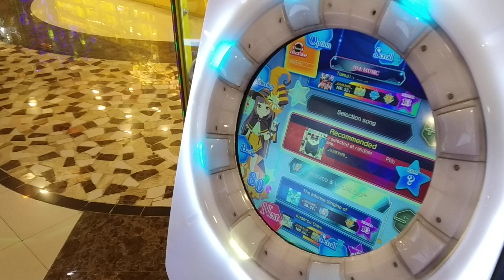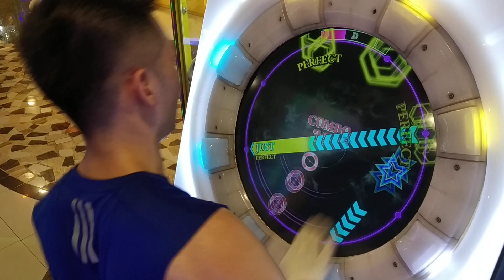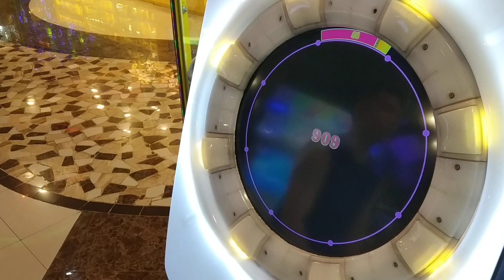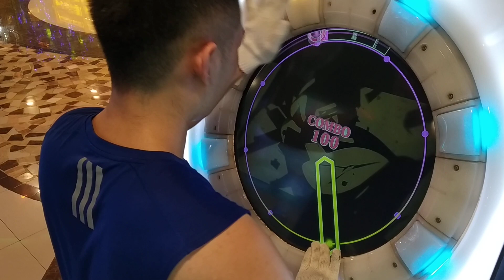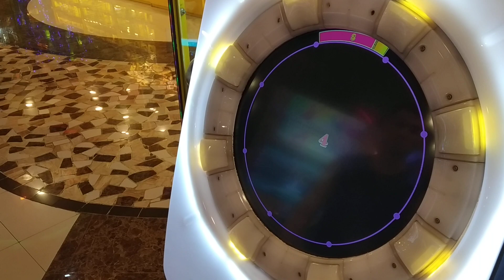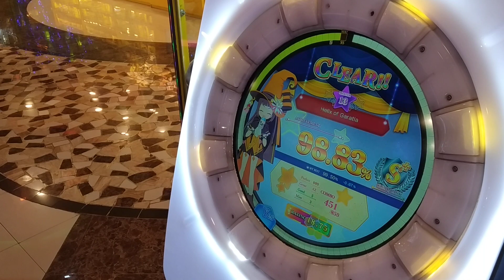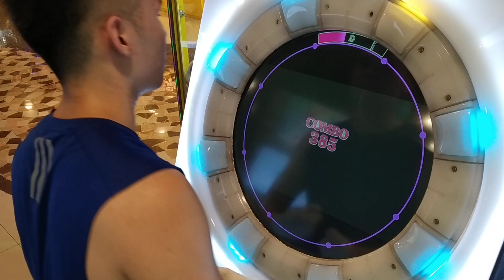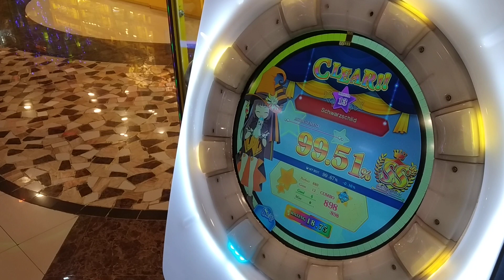[MaiMai FINALE] Dokuru *Random 13/13/13*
I didn't own any of these songs.